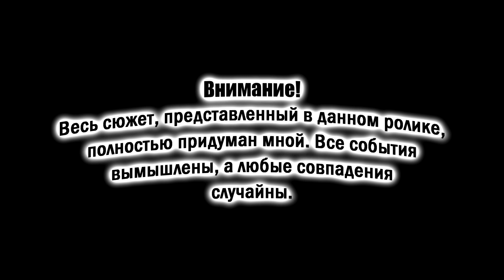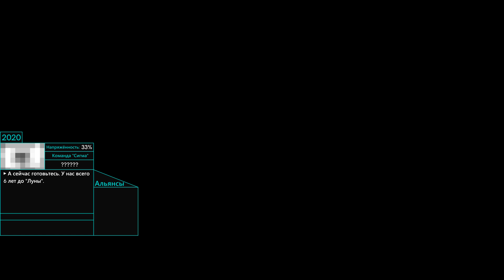Альтернативное будущее мира, 3 сезон. Эпизод #1 - Седьмое небо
Музыка, использованная в серии:
Radiarc – Determination
Radiarc – Day and Nightmare
Epic Cinematic Music - The Death Shot
Jon Ekstrand - A Long Way Back